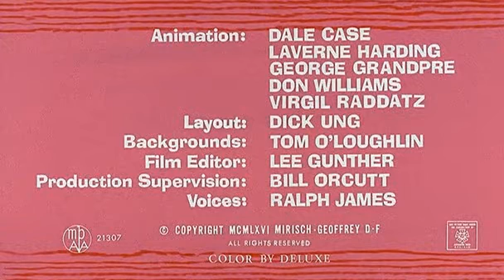La Pantera Rosa 022 Il Genio Della Pelliccia Rosa xvid